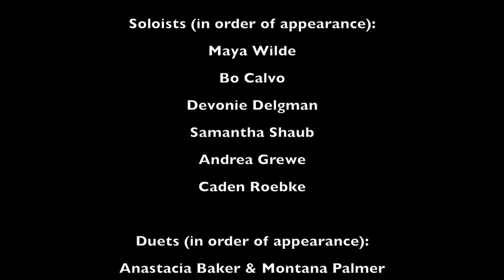High Hopes for Eagle Valley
At the start of the school year, Mr. Doan set the tone that here at Eagle Valley we have high hopes. High hopes for ourselves, high hopes for each other, and high hopes for our community. A lot has changed since the Back to School Pep Fest, and there is a lot of uncertainty, but the Performing Arts and Media Studies departments still have high hopes for the Eagle Valley community, and we hope this video helps you find yours too!